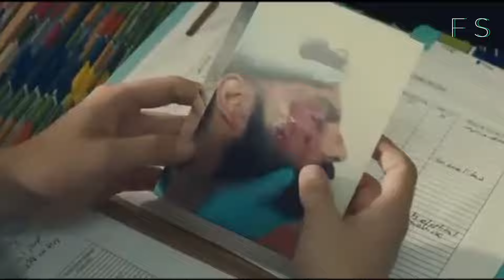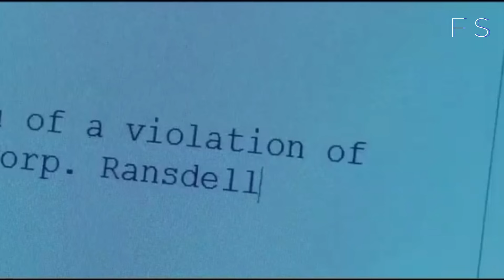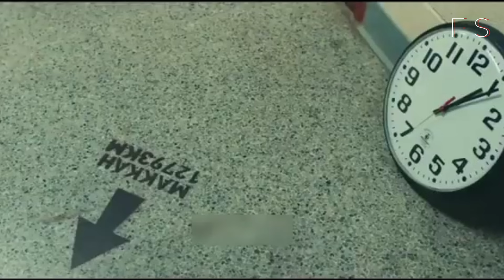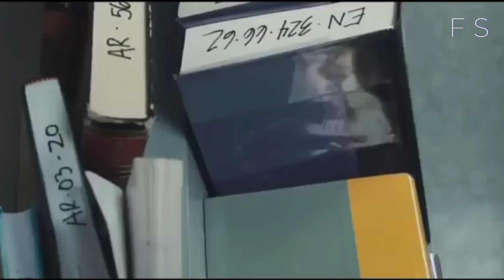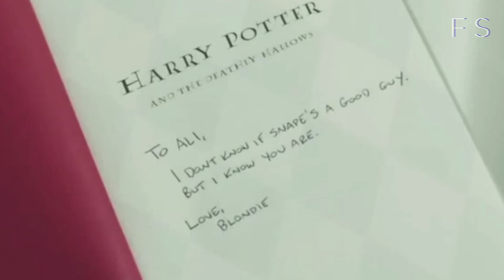Camp X - Ray Movie Explained In Hindi 2024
( One of the best movies ever )

Camp X - Ray  explain in hindi 2024
camp x -ray explain in hindi
camp x - ray explained 2024
Camp x ray 2014 explained in hindi 2024
A U.S Lady Soldier Fall In Love With A Most Wanted Prisoner explained in hindi 2024
hindi movies
new movies
2024 new movie explained
mobietv hindi
2024 new movie explained
explained in hindi
motivational stories
new movies
hd films full
2024  movies
top movies in 2024
movie review
Film review
camp x ray explain
camp x ray 2014 explain in hindi
camp x ray movie explain in hindi 2024
camp x ray explained in hindi 2024